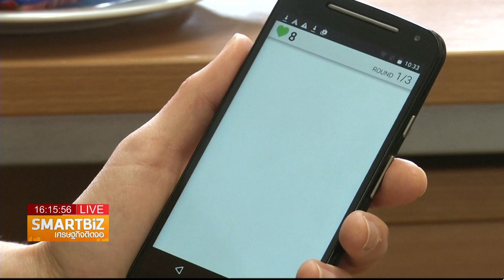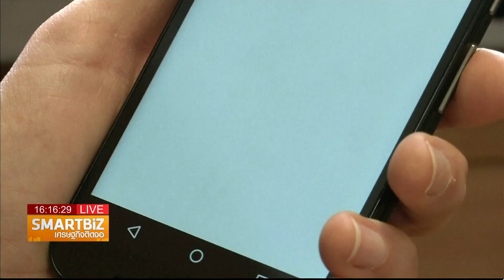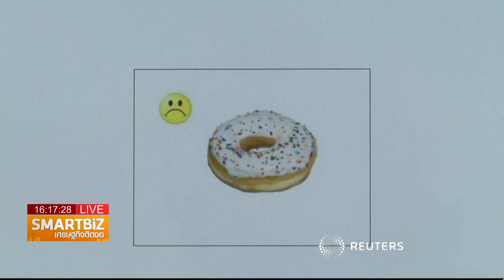Smart Biz เศรษฐกิจติดจอ : แอพพลิเคชั่น “ลดความอ้วน”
ออกอากาศ  30 มีนาคม 2560 เวลา 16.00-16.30 น. ช่อง 24 True4U